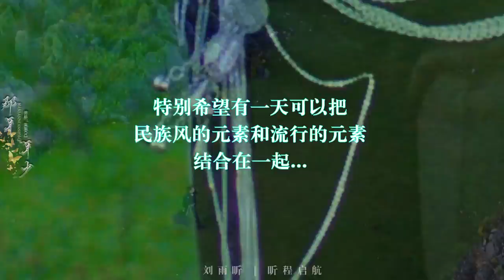【劉雨昕/XINLiu】屬於唱跳歌手劉雨昕的時代來了!｜劉雨昕 x《那年·年少》 ｜Xin x《Na Nian· Nian Shao》【每天向你安利劉雨昕】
Cr 温旅CC WB